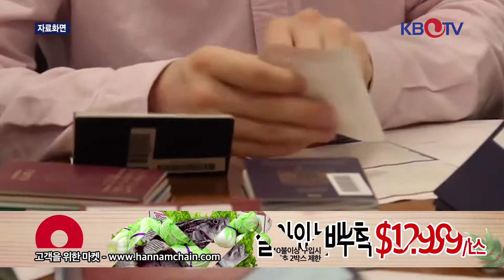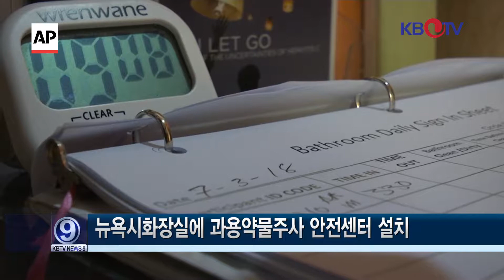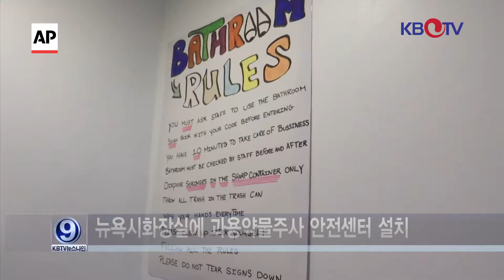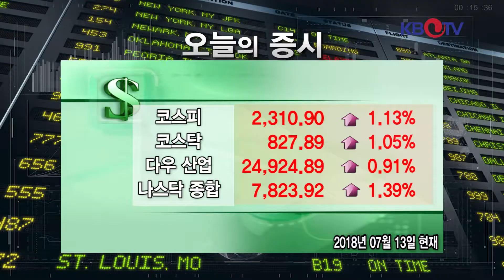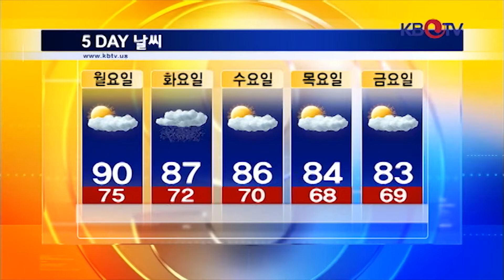KBTV 뉴스 9 2018년 07월13일 HD